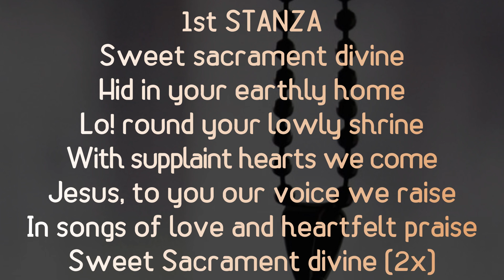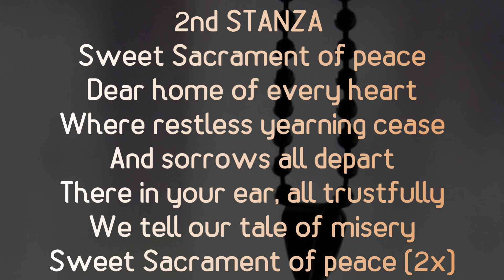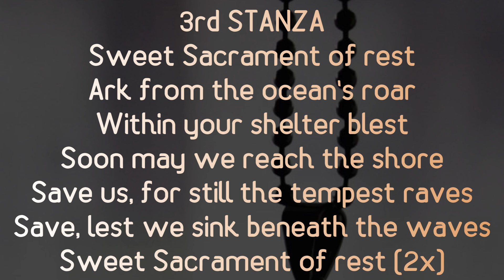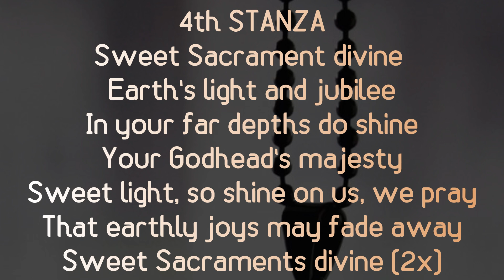Catholic hymn 247 - Sweet Sacrament Divine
CH 247. Sweet Sacrament Divine.
1.
Sweet Sacrament divine,
Hid in your earthly home;
Lo! round your lowly shrine,
With suppliant hearts we come;
Jesus, to you our voice we raise
In songs of love and heartfelt praise
Sweet Sacrament divine (2x)

2.
Sweet Sacrament of peace,
Dear home of every heart,
Where restless yearnings cease,
And sorrows all depart.
There in your ear, all trustfully,
We tell our tale of misery,
Sweet Sacrament of peace.(2x)

3.
Sweet Sacrament of rest,
Ark from the ocean's roar,
Within your shelter blest
Soon may we reach the shore;
Save us, for still the tempest raves,
Save, lest we sink beneath the waves:
Sweet Sacrament of rest. (2x)

4.
Sweet Sacrament divine,
Earth's light and jubilee,
In your far depths do shine
Your Godhead's majesty;
Sweet light, so shine on us, we pray
That earthly joys may fade away: